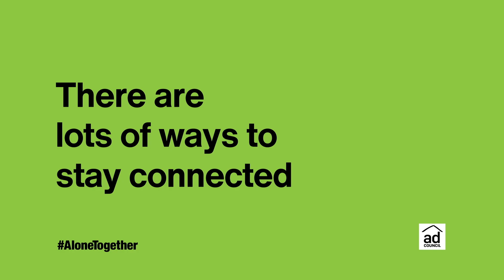Stay Connected :30 | Coronavirus Response | Ad Council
While we StayHome, you don’t have to feel alone. We’re all in this together. Find helpful tips to keep your mental and physical health strong now.